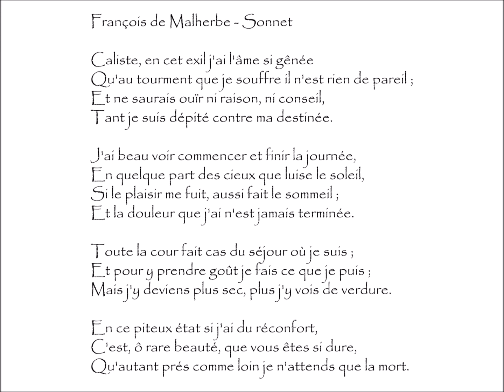Malherbe (François de) SONNET - Caliste, en cet exil j'ai l'âme si gênée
Sonnet | Poème écrit par François de Malherbe (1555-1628)